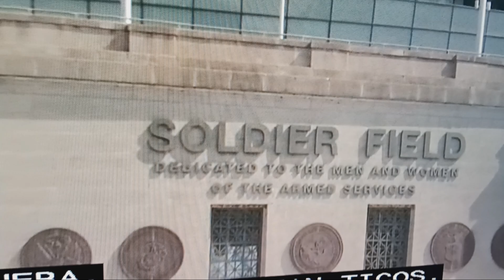Chicago- concierto de Taylor Swift.